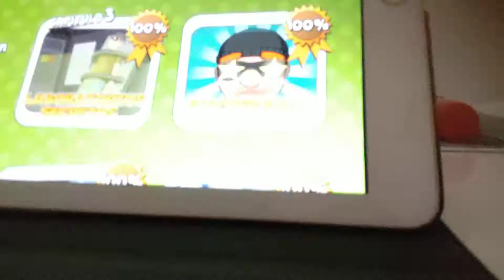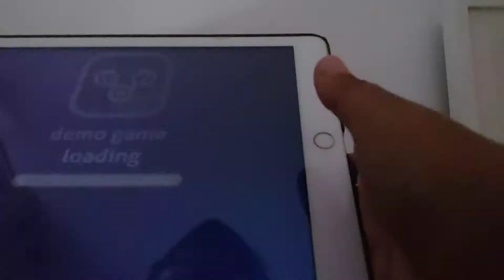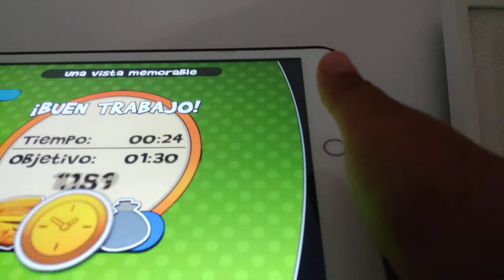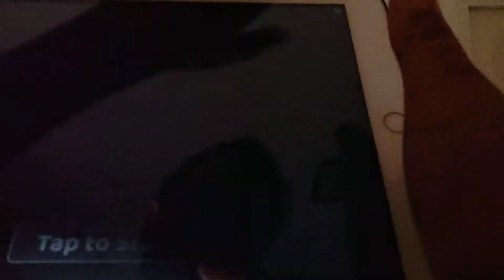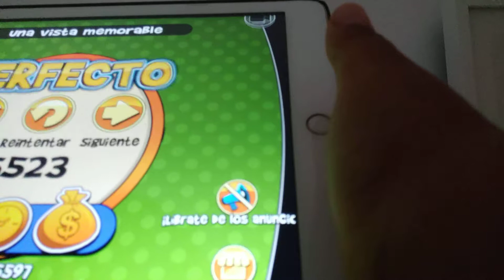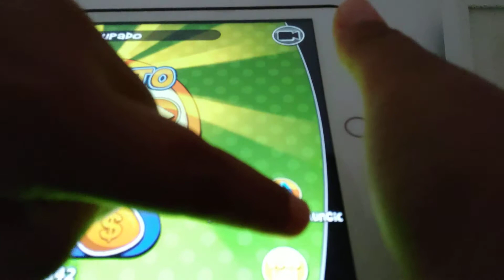He vuelto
He vuelto con más energía